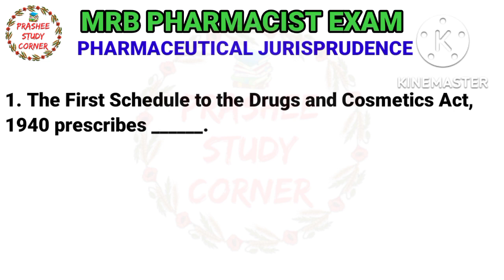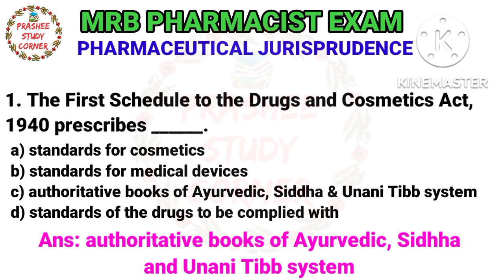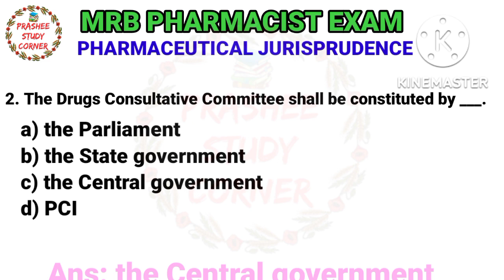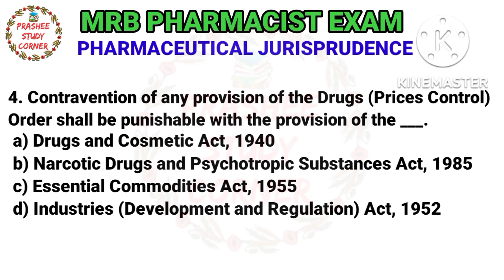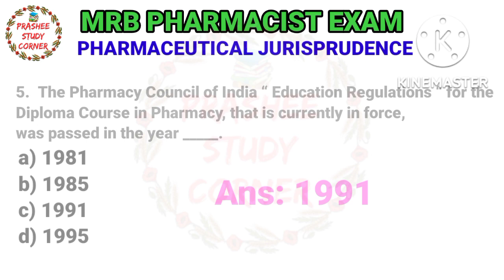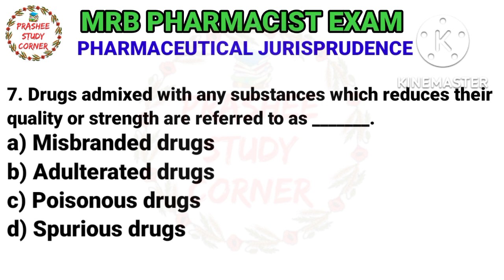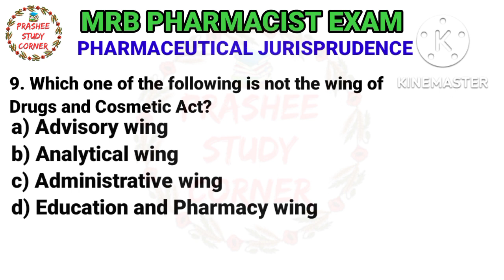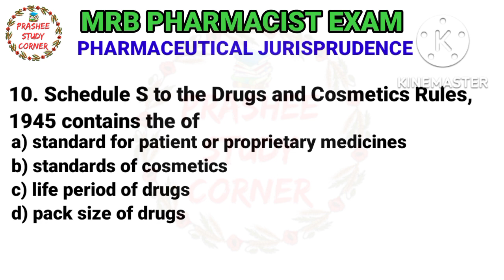MRB PHARMACIST exam PHARMACEUTICAL JURISPRUDENCE MCQs